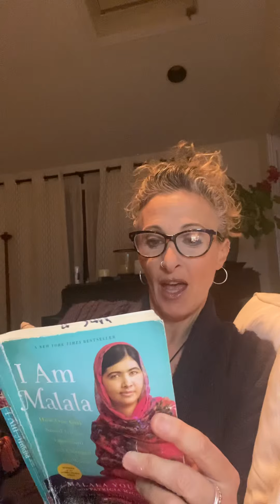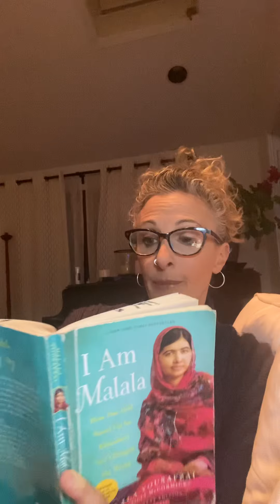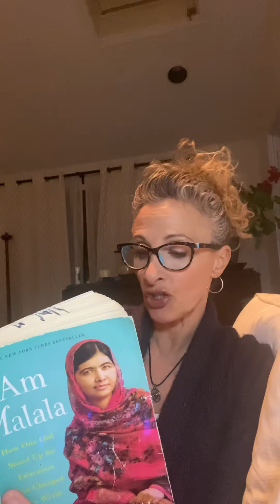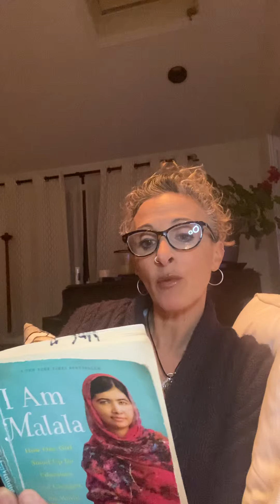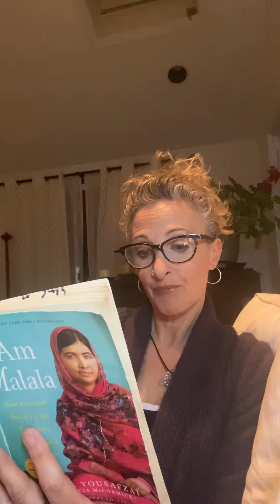I Am Malala Ch 17 Home